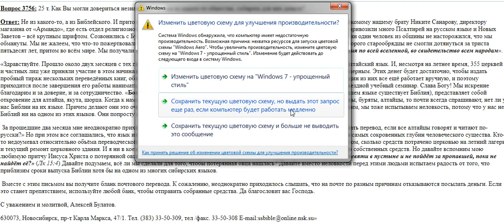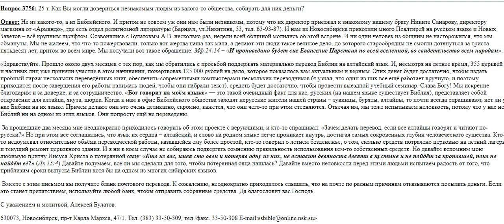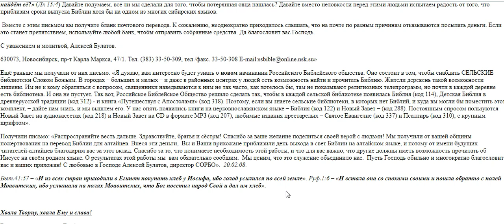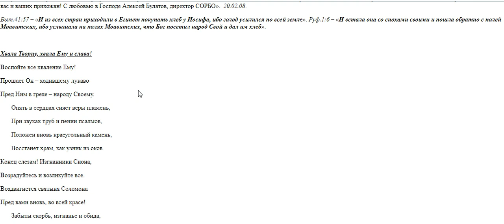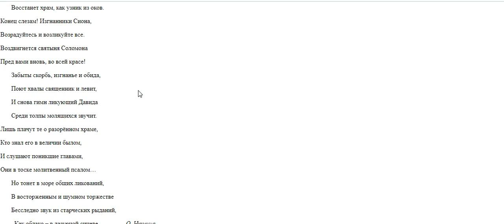3756. Как вы могли довериться незнакомым людям?